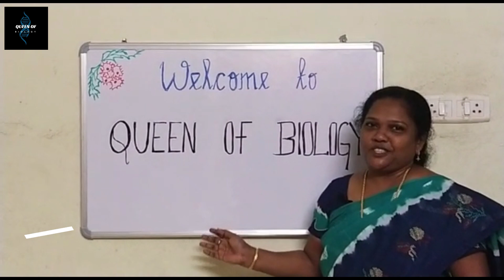Welcome to Queen Of Biology | Intro Video - Jeba Priya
Hello everyone!
Queen of Biology you tube channel is devoted for Biology lovers. Profound knowledge on Biology will be imparted. The core focus is on CBSE and NEET aspirants. The viewers will be motivated through guidance and counselling. The Communication process  is bilingual ( English & Tamil).